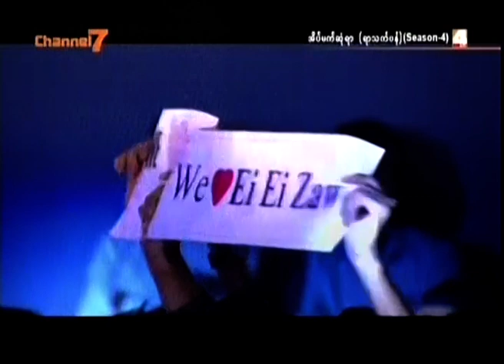Grand Final: အိအိေဇာ္ ရင္ထဲကအခ်စ္မ်ားစြာ သီခ်င္းျဖင့္ သီဆိုယွဥ္ျပိဳင္ - ေတးေရး : ျမင့္မိုးေအာင္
Grand Final: အိအိေဇာ္ ရင္ထဲကအခ်စ္မ်ားစြာ သီခ်င္းျဖင့္ သီဆိုယွဥ္ျပိဳင္ - ေတးေရး : ျမင့္မိုးေအာင္ | Eain Mat Sone Yar - အိပ္မက္ဆံုရာ